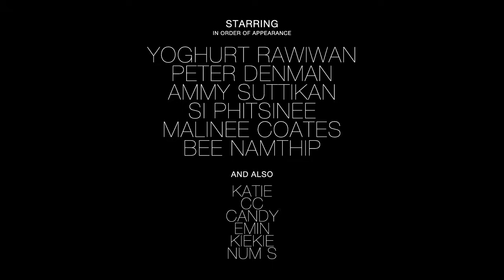GENE KASIDIT - เก็บคำว่ารัก (ONS) [Official Music Video]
Song         :   เก็บคำว่ารัก (ONS -- One Night Stand)
Artist   :   GENEKASIDIT (จีน กษิดิศ)
Album  :   BLONDE (บลอนด์)
Label  :   Smallroom
Genre  :   Electro Pop (อิเล็คโทร ป็อบ)
เนื้อร้อง :  ตรัย  ภูมิรัตน
ทำนอง       :  ICE BOY
เรียบเรียง    :  Smallroom,ICE BOY
PRODUCED by  :  รุ่งโรจน์ อุปถัมภ์โพธิวัฒน์ ,จักรพันธ์ บุณยะมัต

คงจะดีหากเราเจอคนที่ใช่. ในเวลาที่ใช่
แต่หากเขาคนนั้น. มาในเวลาที่ไม่พร้อม
คงทำได้เพียง...เก็บคำว่ารักไว้ก่อน

" ถึงแม้ว่าเพลงนี้จีนจะไม่ได้เขียนเนื้อร้องเองก็ตาม แต่ครั้งแรกที่ได้ฟังก็รู้สึกเหมือนกับว่าตัวเองได้เจอกับรักแรกพบเข้าซะแล้ว อาจจะเป็นเพราะ Part ดนตรีที่มีกลิ่นอายของยุค 80's ซึ่งจีนก็ชื่นชอบมากอยู่แล้ว  บวกกับเนื้อหาของเพลงที่ระบายออกมาได้อย่างจริงใจ โดยการนำเสนออีกมุมมองหนึ่งของความรักระหว่างคนสองคน ที่สุดท้ายก็ไม่ได้รักกัน เพราะทั้งคู่ต่างมีคนที่อยู่ในใจอยู่แล้ว ฟังดูสับสนวังวนอลหม่านดี แต่ไม่อยากจะบอกเลยว่ามันแอบคล้ายชีวิตจริงของหญิงผมบลอนด์รักสนุกอย่างจีนซะเหลือเกิน และน่าจะเกิดขึ้นได้กับทุกคน เพราะจิตใจมนุษย์มันช่างซับซ้อนหาเหตุผลไม่ได้เอาซะเลย ทุกครั้งที่เราแน่ใจว่าใช่ เพียงแค่พริบใจเดียว มันก็อาจจะไม่มีความหมายใดๆ กับเราเลย แต่ก็เอาเถอะค่ะ จีนว่า การที่เราได้ตกหลุมรักนั้น มันช่างเป็นเรื่องที่มหัศจรรย์ซะเหลือเกิน แต่ถ้าเราดันตกหลุมรักบ่อยๆ แล้วล่ะก็...เราพร้อมหรือเปล่าที่จะ deal กับผลลัพท์ต่างๆ ที่ตามมา

ความรักก็เหมือนกับรองเท้าส้นสูง บางคู่ดูสวยงามบาดใจ แต่เจ็บปวดทุกครั้งเวลาสวมใส่ และทุกครั้งที่เห็นคู่ใหม่ๆ ก็อยากจะได้มาครอบครอง แต่สุดท้ายก็กลับไปใส่คู่เก่า ที่อาจจะไม่สวยมาก แต่ใส่สบายที่สุด
...ว่าแล้วพอดีมีรองเท้าส้นสูงคู่ใหม่จาก YSL มาส่งค่ะ ขอตัวไปลองสวมก่อนนะคะว่าเราจะรักกันได้หรือเปล่า..."
.xoxo.
GK

เก็บคำว่ารักไว้ก่อน เก็บรักไว้สักพัก รอจนถึงวันที่หัวใจ เราพร้อมที่จะรัก

รู้สึกแปลกไหมที่เธอกับฉัน สุดท้ายไม่ได้รักกัน ได้เพียงแต่ฝัน ฝันไปเท่านั้น กี่ครั้งที่เราต่าง

*ยังมีคนที่อยู่ในใจ เราต่างมีใคร ที่อยู่ในใจ เราเจอกันเมื่อเราไม่พร้อม เราต่างไม่พร้อม ไม่พร้อมที่จะรักใคร

จะดีแค่ไหน ถ้าพบกันอีกครั้ง วันนั้นถ้าในหัวใจ ให้เธอและฉันก็ไม่มีใคร แต่วันนี้เรานั้นต่าง

***ก็รู้ว่าเราต่างก็เข้าใจกัน แต่ความรักของเราไม่เคยมาถึงพร้อมกัน
ก็รู้ว่าเราต่างก็คิดเหมือนกัน แต่ความรักของเราไม่เคยมาถึงพร้อมกัน
ไม่เคยมาถึงพร้อมกัน ไม่เคยมาถึงพร้อมกัน

รู้สึกแปลกไหมที่เธอกับฉัน เก็บคำว่ารัก ไว้ก่อน
จะดีแค่ไหน ถ้าพบกันอีกครั้ง เก็บรักไว้สักพัก หัวใจ